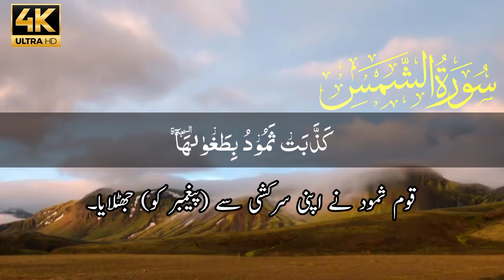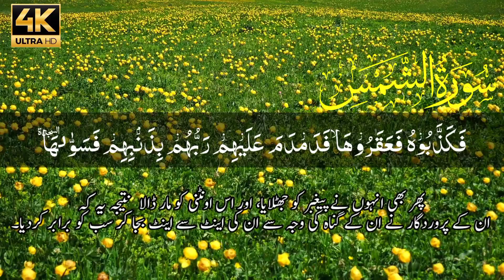Surah ash-Shamsh (The Sun) | سورۃ الشمس | Quran tilawat surah ash-Shamsh Arabic text with urdu (HD)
Surat ash-Shamsh (The Sun) | سورۃ الشمس |  Recitation of surah ash-Shamsh Arabic text with urdu  translation (HD).

Theme and Subject-Matter:

This Surah teaches that

1. Just as the sun and the moon, the day and the night, the earth and the sky, are different from each other and contradictory in their effects and results, so are good and evil different from each other and contradictory in their effects and results; they are neither alike in their outward appearance nor can they be alike in their results.

2. Allah, after giving the human its body, sense and mind has not left it uninformed in the world, but has instilled into its unconscious, by means of a natural inspiration, the distinction between good and evil, right and wrong.

3. The future of man depends on recognizing these differences, developing the good and suppressing the evil tendencies of the self. If he develops good inclinations and frees himself of evil inclinations, he will attain eternal success, and if, on the contrary, he suppresses good and promotes evil, he will meet with disappointments and failures.

This Surah then relates the story of the people of Thamud to show that a Rasool is raised in the world; because the inspirational knowledge of good and evil that Allah has placed in human nature is, by itself, not enough for the guidance of man; rather on account of his failure to understand it, man has invented wrong criteria, and theories of good and evil, and is going astray. The example of Thamud relates that Prophet Saleh (pbuh) was sent to that nation, but the people overwhelmed by their evil and became so rebellious, that they rejected him. And when he presented before them the miracle of the she camel, which was demanded by them, the one who was the most wretched of them hamstrung it in accordance with the will and desire of the people. Consequently, the entire tribe was overtaken by the wrath of Allah.